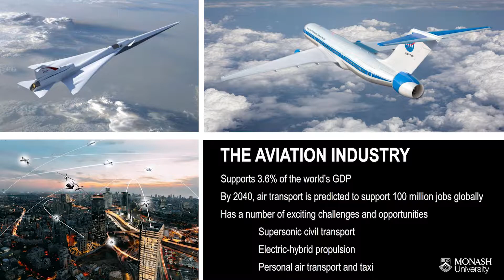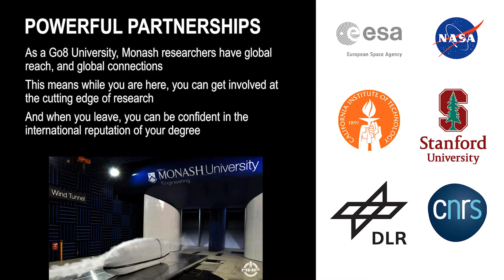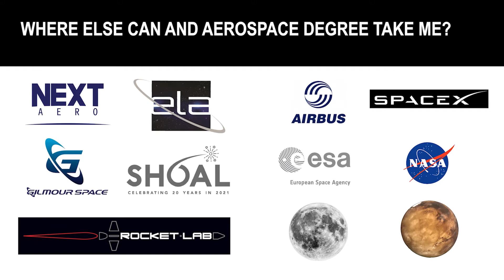What is Aerospace Engineering?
Learn about the course and careers in the Aerospace Engineering specialisation at Monash University.

0:00 Introduction
0:26 What is Aerospace Engineering
2:15 What will you study
3:10 Opportunities in Aerospace Engineering at Monash
4:43 Career outcomes